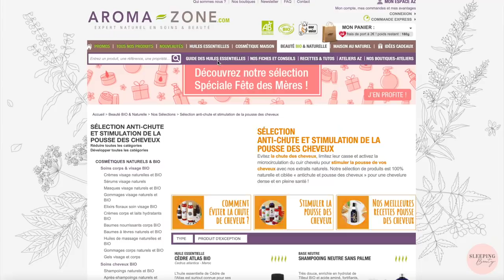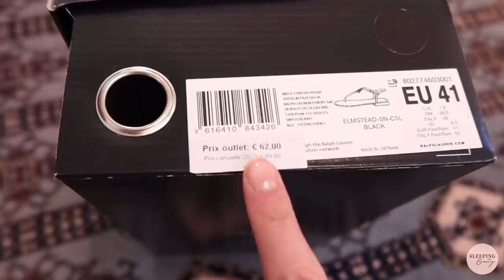UNE SEMAINE DANS MA VIE | SleepingBeauty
Love, Marie